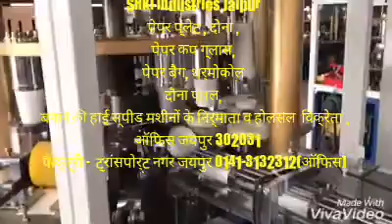FULLY AUTOMATIC PAPER CUP MACHINE 7062606644/9214148484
Par minut 60 cup